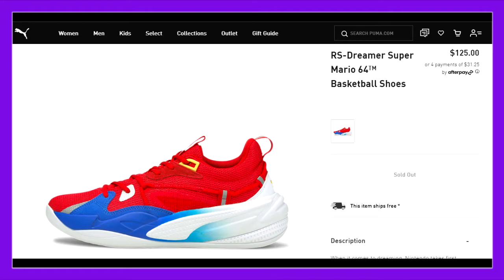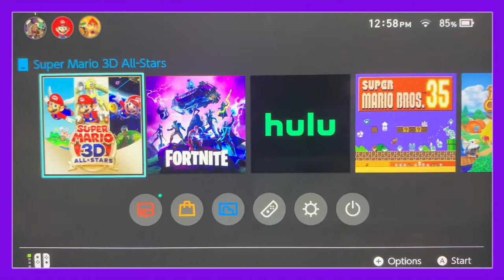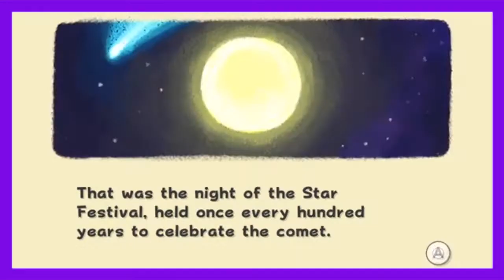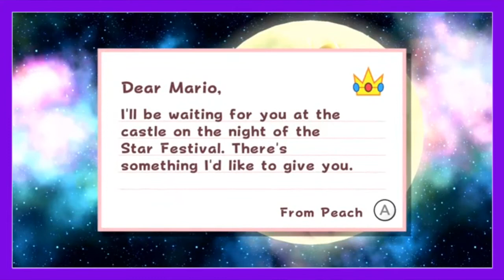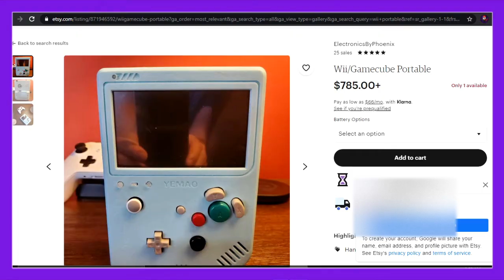Honest Reviews: Super Mario 3D All-Stars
I’ve been playing Super Mario 3D All-Stars recently. I’ve been wanting to give out my opinions on it, and maybe it’ll help you guys decide if you should get it or not!
Need Help?
I will not respond to YouTube comments asking for help. Join the server for faster assistance.